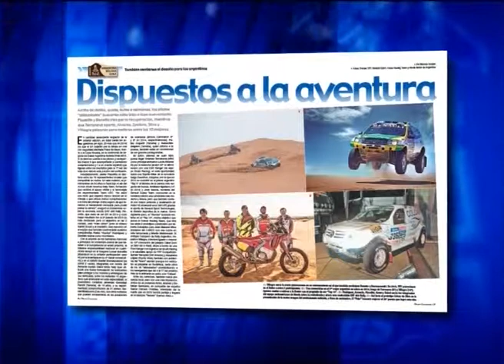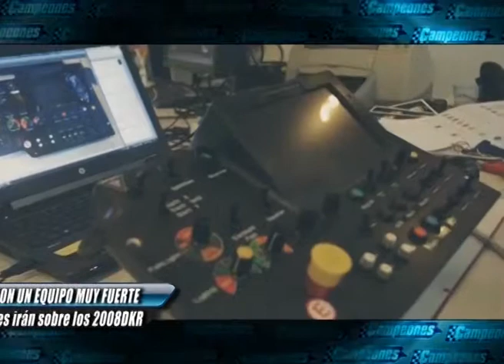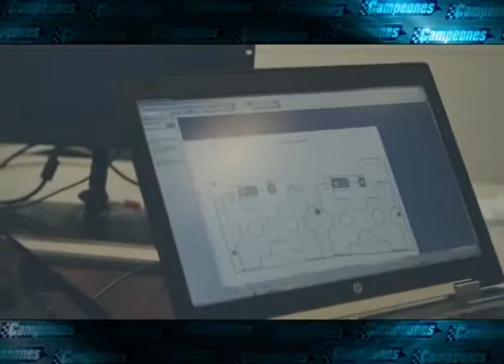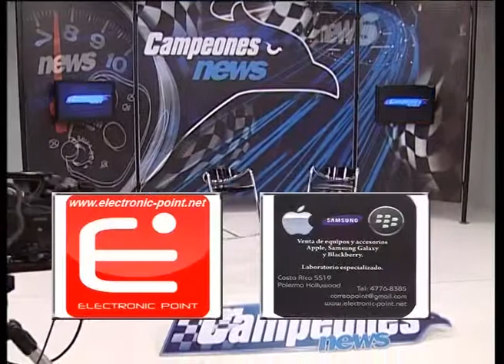CAMPEONES NEWS 30 12 14